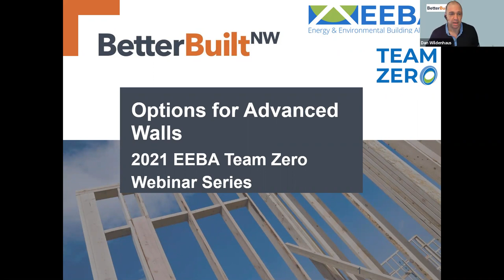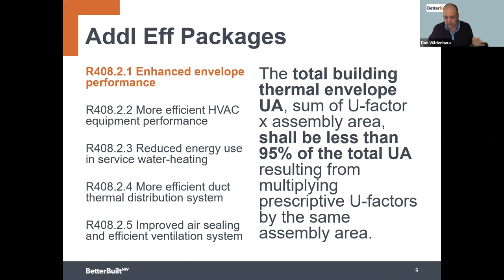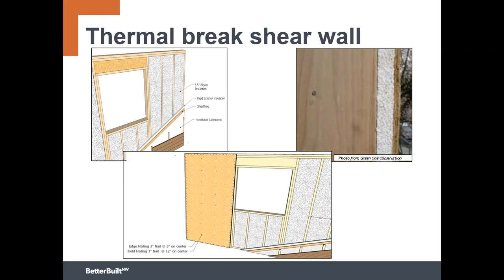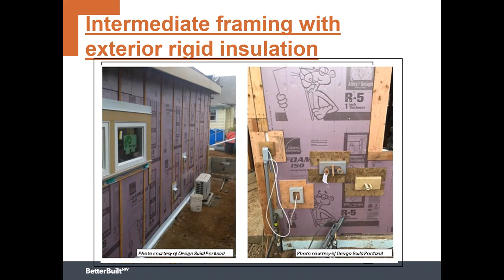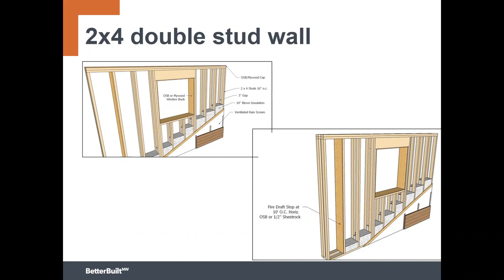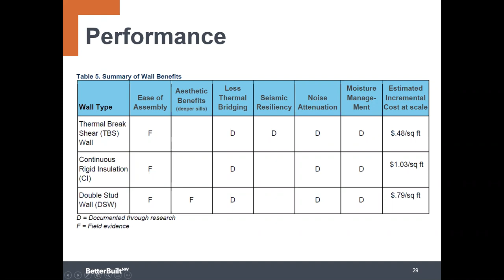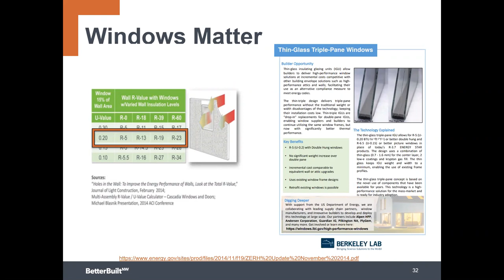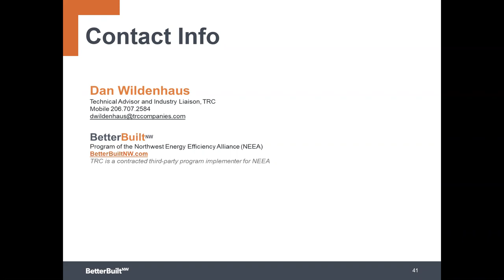Options for Advanced Walls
Webinar from EEBA Academy on June 10th, 2021.

What comes to mind when we say Advanced Walls? Is it 3D printed assemblies? Is this just another term for advanced framing? In this session, Dan Wildenhaus – Technical Advisor and Industry Liaison for BetterBuiltNW - will go over some of the critical components of an advanced wall assembly, walls that reduce thermal bridging, improve building tightness, and have an overall UA reduction of at least 5% over the 2018 IECC. After introducing several strategies and wall designs, the webinar will focus on three potential big “next steps” for builders looking to exceed the energy code: Thermal Break Shear Wall/Extended Plate Beam, Exterior Air Barrier critical details, and interactive tools for UA calculations and tradeoffs.